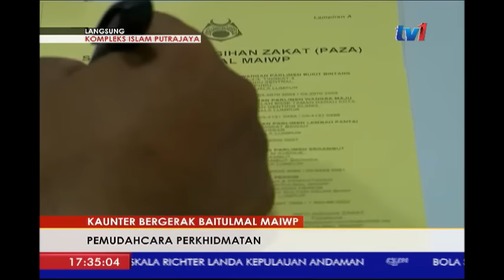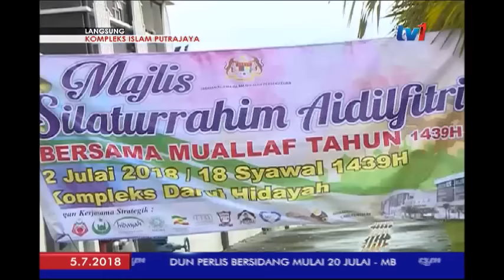LANGSUNG - JAKIM 5PM [5 JULAI 2018]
Pengukuhan serta pemantapan pendidikan islam menerusi sekolah rendah agama, SRA juga kelas Al-quran dan fardu ain, KAFA, merupakan platform kepada generasi muda berdepan cabaran masa kini.

Laporan itu antara sebahagian perkembangan semasa dari Kompleks Islam Putrajaya, langsung bersama Khairunnisak Abdul Halim.